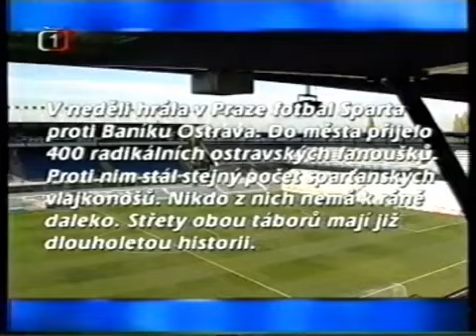Kibicowsko: Sparta Praga 1:1 Banik Ostrava (25.10.1998)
Materiał czeskiej telewizji z wyjazdu Banika do stolicy Czech. Do Pragi udało się 400 Chuliganów z Bazalu w tym 21 GKS Katowice, 10 Spartak Trnava i 3 Union Cheb. Był to mecz na którym Banik pierwszy raz odpalił race. Więcej wspomnień i zdjęć na